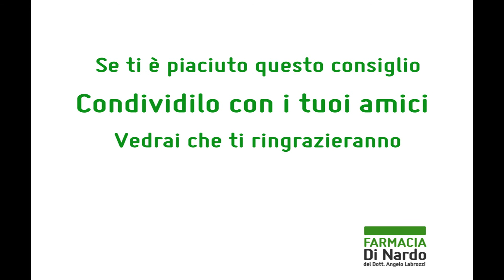verruche. Cause e rimedi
Non rimandare!
Verruche.
Possibili cause e trattamenti per allontanarle.